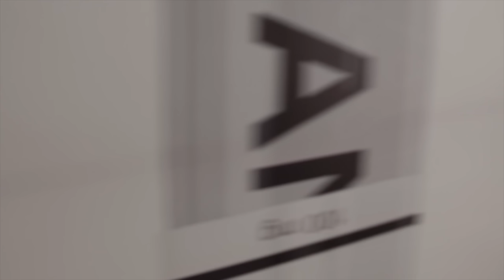otkrivamo NOVI ORMAR u Dubaiju